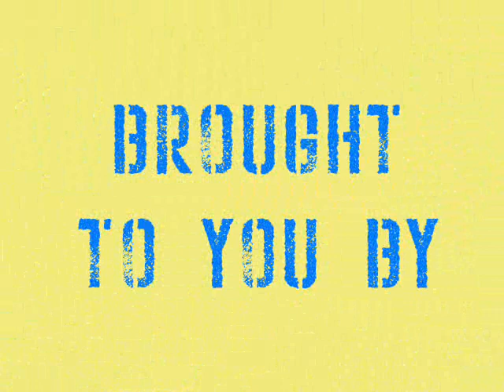Winter Frisby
New INTRO and MUSIC for my videos...do you like it?  I used it on a short clip of winter frisby with my puppy to see if you like the theme song and graphics.